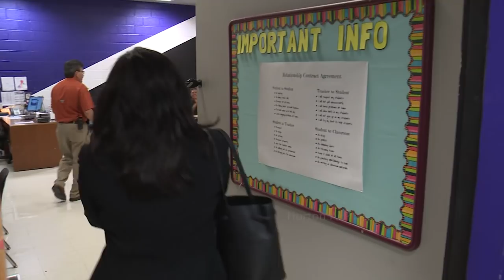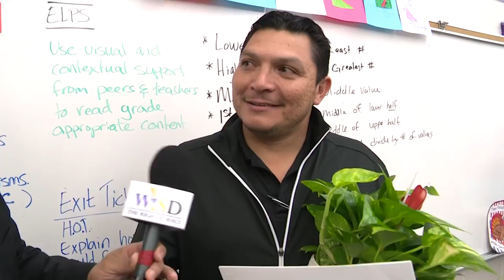Teacher of the Year: Weslaco ISD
Congratulations to Weslaco ISD's Teachers of the Year.